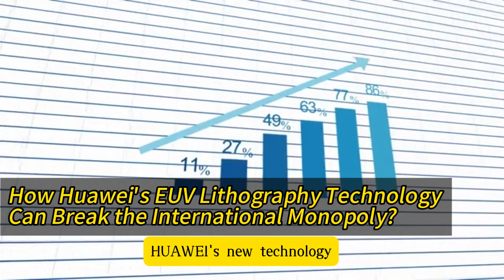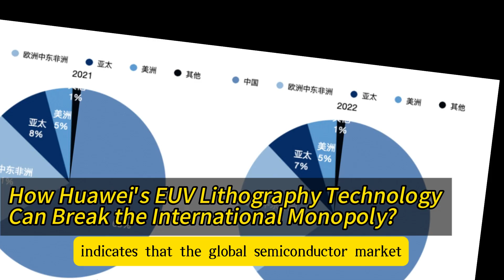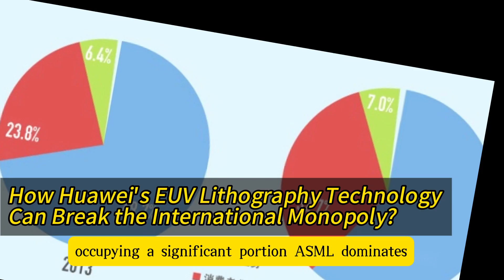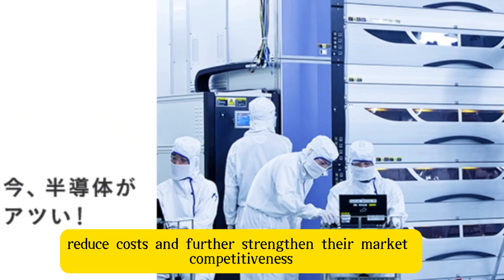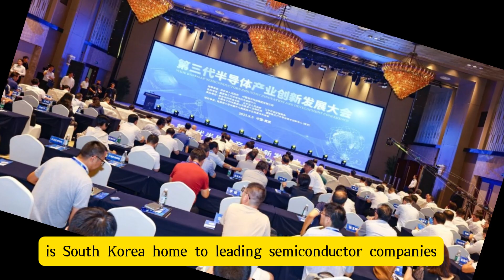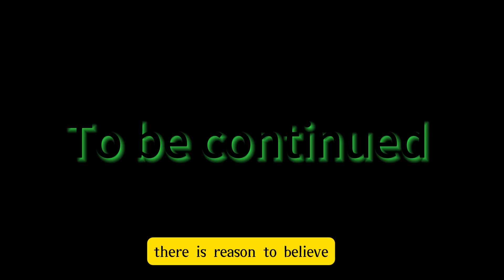How Huawei's EUV Lithography Technology Can Break the International Monopoly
Huawei breaks through EUV lithography machine technology and leads the new transformation of global semiconductor

Have you ever imagined that one day China could independently develop high-end semiconductor manufacturing equipment? Could Huawei’s new technology fundamentally change the global semiconductor industry landscape? Would this make those companies that have long monopolized the market feel nervous?

As a seasoned tech and policy blogger, I have been closely following the future trends of the global semiconductor industry. The emergence of Huawei's breakthrough domestic Extreme Ultraviolet (EUV) lithography technology not only signifies China's self-reliance in this critical field but also marks a significant turning point for the global semiconductor industry. In the future, as more countries and regions seek technological independence and supply chain security, Huawei's technology will become a sought-after asset for international collaboration. Understanding and adapting to this change is crucial for both businesses and individuals. Staying informed about the latest semiconductor technologies and market dynamics can not only help you stay competitive but also bring more opportunities for career development. In this article, we will delve into Huawei's technological breakthrough and its far-reaching impacts.

Today, let's discuss this exciting topic. We will explore:
1. Huawei’s significant technological breakthroughs in EUV lithography.
2. The impact of this technology on the market and potential changes in the global supply chain.
3. Future outlook: How Huawei's technology will drive the development of China's and the global semiconductor industry.
4. Showcase the practical effects of Huawei's technological innovations through specific cases and data support.

### 1. Technological Breakthrough

According to reports, Huawei's latest domestically developed EUV lithography system at its Dongguan production base utilizes Laser-Induced Discharge Plasma (LIDP) technology. Compared to existing solutions from ASML, a Dutch company, Huawei's technology is expected to improve energy efficiency by about 30%. This advancement not only represents a significant progress in semiconductor manufacturing equipment in China but also brings new vitality to the global semiconductor industry.

To better understand the importance of this technological breakthrough, consider the example of ASML. ASML is the world's leading manufacturer of lithography machines, almost monopolizing the entire high-end lithography machine market. However, ASML's technology is not insurmountable. Huawei's recent innovation showcases the strong R&D capabilities of Chinese enterprises in the semiconductor field.

Moreover, Huawei's technology not only enhances energy efficiency but also reduces production costs. This is significant for lowering overall chip manufacturing costs. By reducing energy consumption and improving production efficiency, Huawei's new technology is poised to secure a place in the global market.